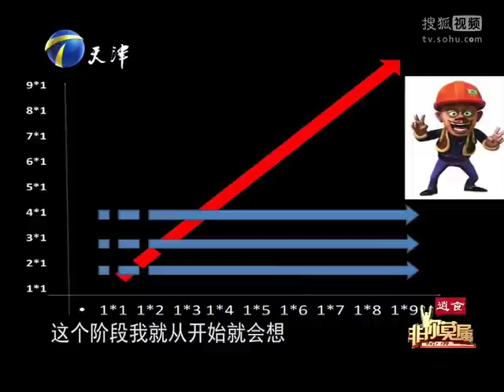20141201 非你莫属 口译生现场展功底 求职者自诩“鬼才“ 化学男比较女老板